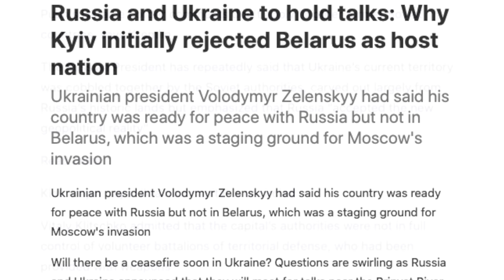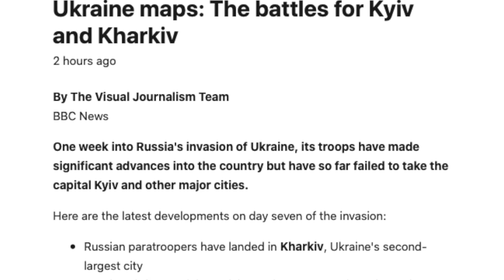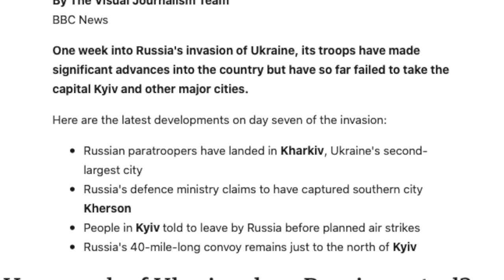ரஷ்யாவிற்கு முன்பே தெரியுமா? | Kyiv Under Siege | Tamil | Ukraine Russia Live Update